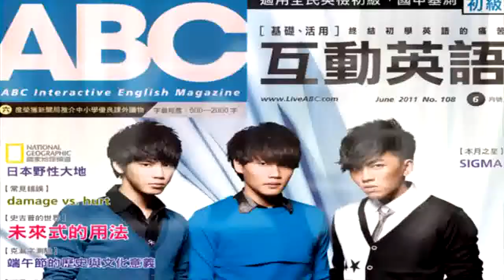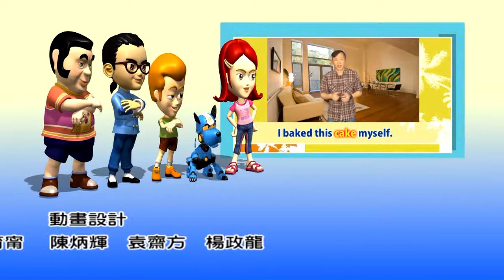2018年03月Unit 1-2 本月焦點 《電影的選擇題 Part B 》